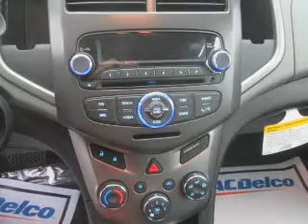2015 Chevrolet Sonic P3819 - Princeton IN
Year: 2015
Make: Chevrolet
Model: Sonic
Trim: LT Auto
Engine: 1.8 liter 4 cylinder FWD
Transmission: 6-Speed Automatic
Color: Silver
Mileage: 1
Address:
2843 State Rd 64 WestPrinceton, IN 47670
VIN:1G1JC5SH4F4154622